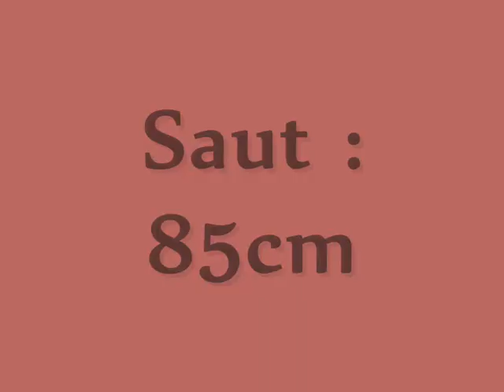Saut 85 cm